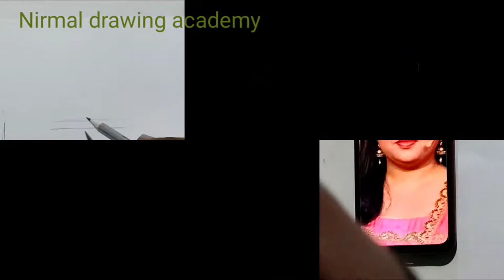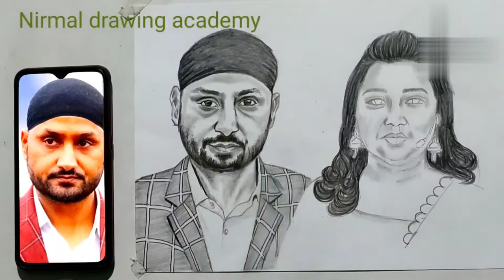How to draw cricketer Harbhajan Singh & comedian Bharati Singh face, step by step/ প্রতিকৃতি অংকন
Harbhajan Singh (born 3 July 1980) is a Member of Parliament, Rajya Sabha and a former Indian cricketer and cricket commentator who played for the Indian national cricket team. A specialist spin bowler, Singh played for India between 1998 and 2016. Domestically he was captain of Indian Premier League team Mumbai Indians and captained Punjab for the 2012–13 Ranji Trophy season. Under his captaincy, Mumbai won the 2011 Champions League Twenty20. and। Bharti Singh (born 3 July 1984) is an Indian comedian and television personality. Singh has created numerous comedy shows as well as hosted various award shows. She participated in the reality shows Jhalak Dikhhla Jaa (2012), Nach Baliye 8 (2017) and Fear Factor: Khatron Ke Khiladi 9(2019). In 2019, she appeared on Khatra Khatra Khatra, a show conceptualised by her husband Haarsh Limbachiyaa for Colors TV. Since 2016, Singh has appeared in Forbes India's celebrity 100 list.(source: Google: Wikipedia)How_to_draw_cricketer_Harbhajan_singh& comedian_Bharati_singh_step_by_step#portrait _drawing#crickter#comedian#art#artist#painting#pencilsketch#harbhajan_singh#bharati_singh#Nirmal_drawing_academy#Happy_birthday